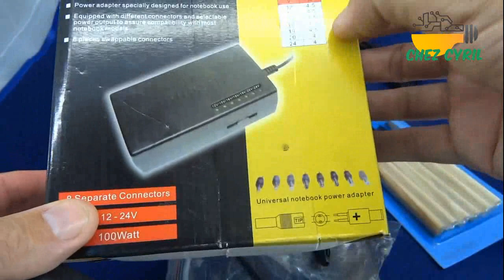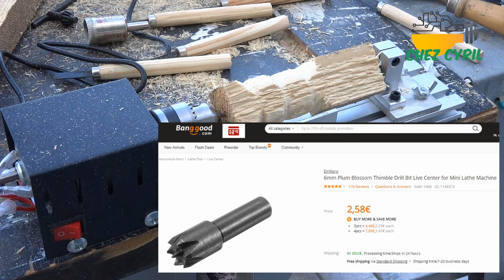Un mini tour à bois complet pour débuter à pas cher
Ce petit tour est complètement pré-assemblé, vous avez besoin d'y ajouter un tournevis cruciforme et un morceau de bois (ou plastique) dans lequel vous taillerez votre pièce.

lien banggood :

Il mesure 32 cm de long et 5 cm de large et il permet travail une pièce en rotation qui peux faire jusqu'à 130mm de long et 50mm de diamètre.

Le moteur est plutôt gros et il est couplé à une alimentation électrique réglable entre 12 et 24V (100W max), il y a 7 "crans" de tension.

Il y a aussi :

- 3 scies cloches diamantées (pour faire des billes de bois) diamètre interne 9, 14 et 19mm

- 4 tiges qui doivent servir à entrainer la pièce en rotation (bof)

- 6 petits "ciseaux à bois" finalement pas si mal

- la clé de mandrin et une clé allen